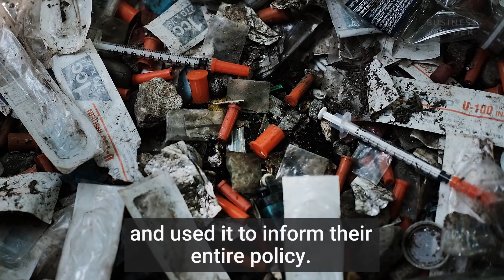An Ex-Police Officer On Why It's Wrong To Criminalize Drug Users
Business Insider spoke to Neil Woods, a former undercover drug squad officer, chairman of LEAP UK, and author of "Good Cop, Bad War".

Woods said the "British system" that treated problematic drug use as a medical issue was wiped out by US foreign policy.

He added that we need to change our approach to drug policy and start caring for people.

Watch to hear the full interview.